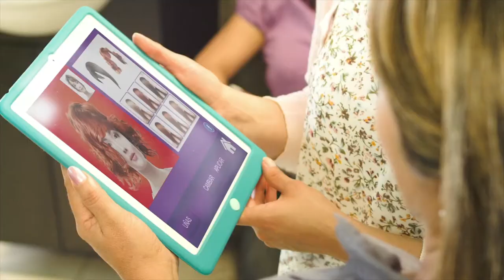Peluquerías prosperan gracias las TIC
Las MiPymes en Colombia se transforman y gracias las oportunidades que brinda Internet están generando nuevas oportunidades de negocio. Con Internet negocios como las peluquerías son más prosperas.